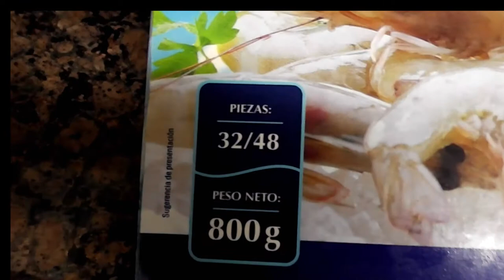"КРЕВЕТКИ" КАК МЫ ВЫБИРАЕМ И ГОТОВИМ! ВАРИМ ЛАНГУСТИНЫ.БАРСЕЛОНА ИСПАНИЯ 2019г. НОВОЕ.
Классика! Простой, проверенный способ приготовления креветок. Вкусно и быстро готовим дома. Смотрите как приготовить и сколько варить.  Сколько они здесь стоят,цена. Пошаговая инструкция. Королевские.